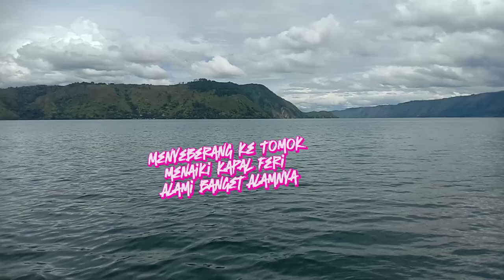Menyeberang Samosir bertepatan hari kemerdekaan republik Indonesia 17 Agustus 2023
pada video ini bercerita saat kami menyeberang tangal 17 Agust 2023 menuju Tomok Samosir mengunjungi danau Toba dari Medan kami berangkat jam 11 malam dan sampai lah ke danau  Toba pada menjelang shubuh dan menikmati udara di pagi hari yang segar kami begitu menikmati keindahan alam yang di ciptakan oleh Aalah SWT, begitu besar ke agung gan  mu ya Allah.